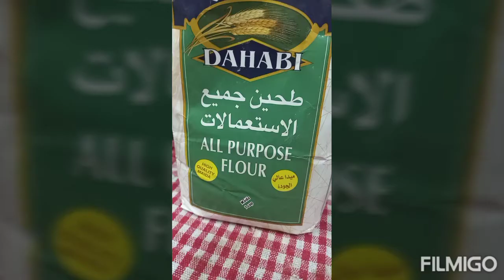മൈദ paalada ഉണ്ടാക്കാം | Maida paalada recipe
Maida paalada